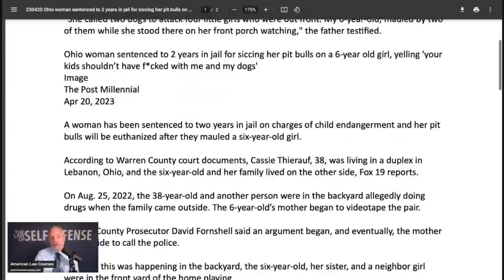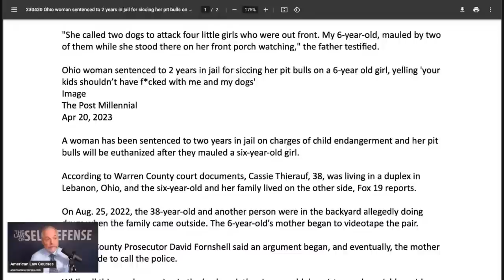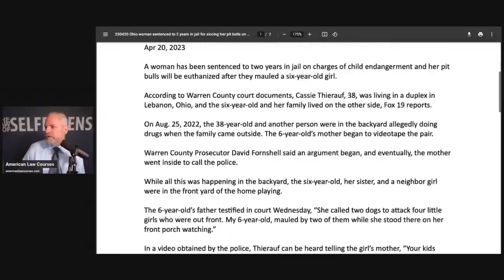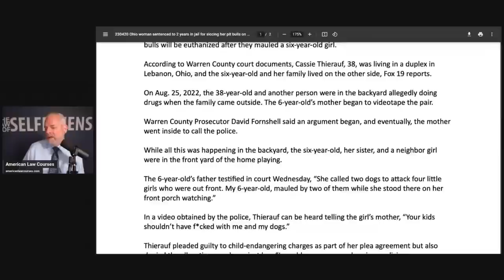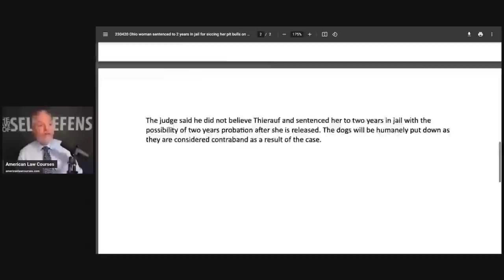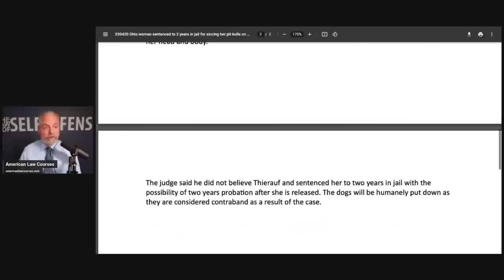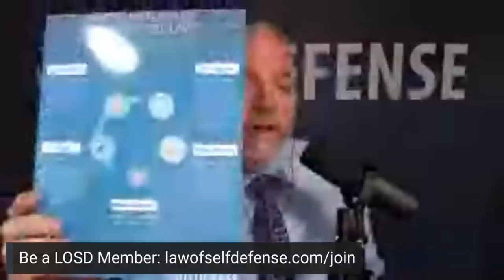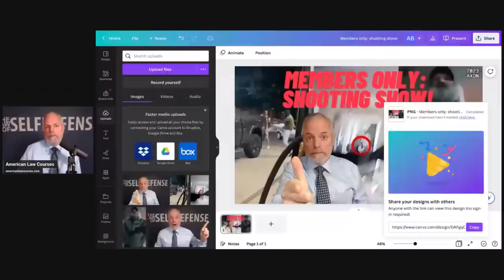Weaponized Dogs! Legal Conditions and Consequences!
Today's show is prompted by a news report of an Ohio woman just sentenced to two years in prison for having sicced two of her Pitt Bulls on a group of children, resulting in one 6-year-old girl requiring multiple emergency surgeries as a result of bites to her head and body.

There are, of course, circumstances in which using a dog as a weapon could be perfectly lawful.  How does the law distinguish between the use of a dog as a weapon versus the use of any other defensive tool, such as a gun or pepper spray?

Join me LIVE today at 1 PM ET to discuss!

AMERICAN LAW COURSES

Get a law-school level education in typical first-year (1L) law classes, including criminal law, constitutional law, evidence, property, and more, at a fraction of the cost and time of law school, and without any of the political toxicity of today's law schools. Spring semester starts soon with Constitutional Law!